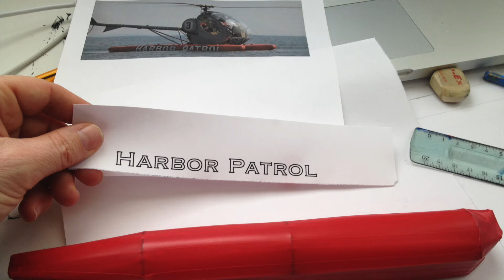MAKING R/C HELICOPTER JAWS 2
I made Harbor Patrol helicopter in Jaws 2 scene.
I used vintage Kyosho EP Caliber M24 Kyosho, Schweizer 300C. cardboard, tape and paint to make landing floats. Shark was build with cardboard, duct tape and paint.Enjoy :) "You're gonna need a bigger boat"
Jaws 2  Helicopter Attack